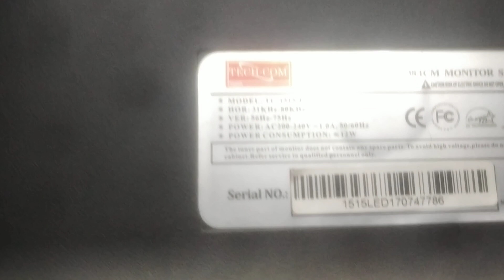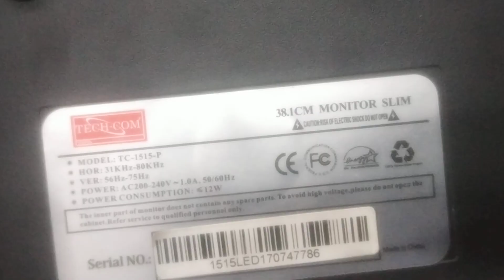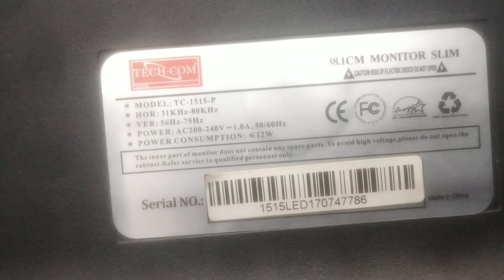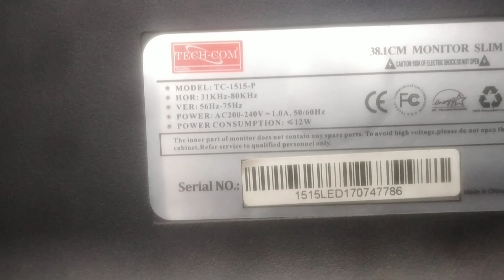LED monitor no power problem solution